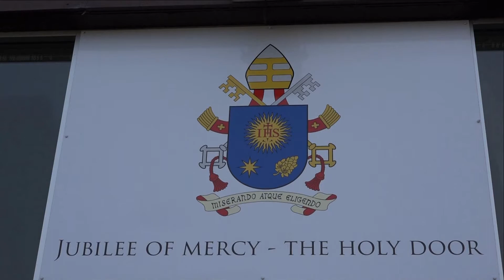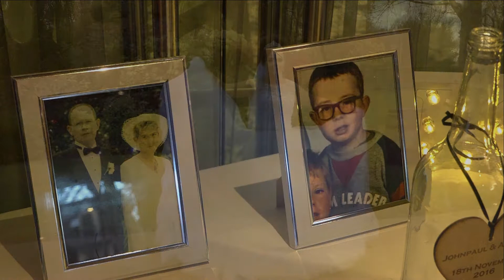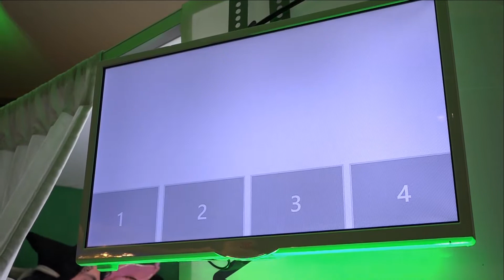Amanda & John Paul Highlights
Highlights from the wedding of Amanda & John Paul who married at Our Lady Of Lordes (the Grotto) in Motherwell followed by Dalziel Park Hotel

Many congratulations to the new Mr & Mrs Shannon

Great day working alongside the fabulous View Photography, Enchanted Limos and Fortebeat Wedding Band